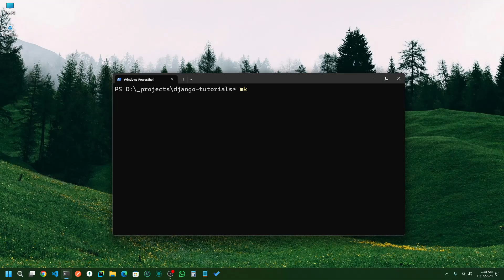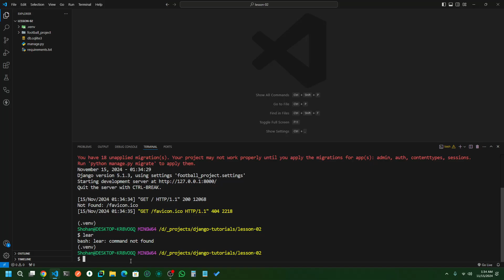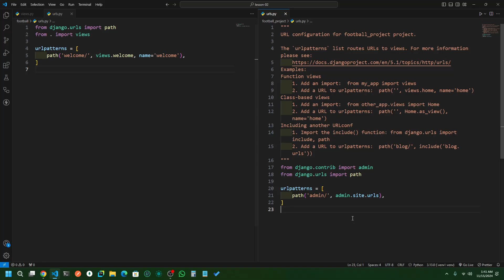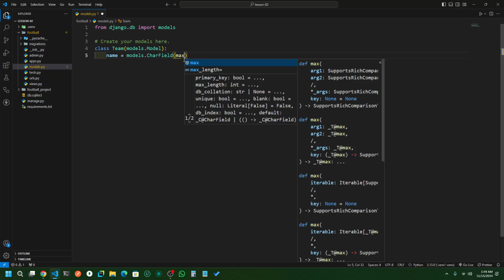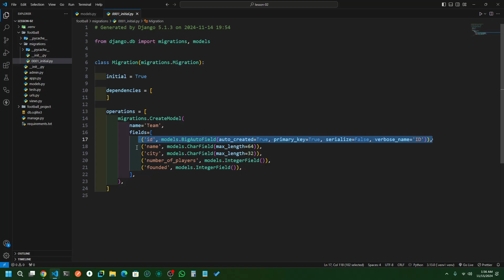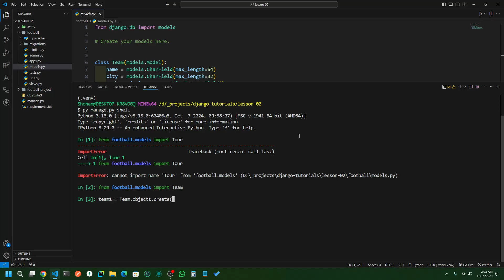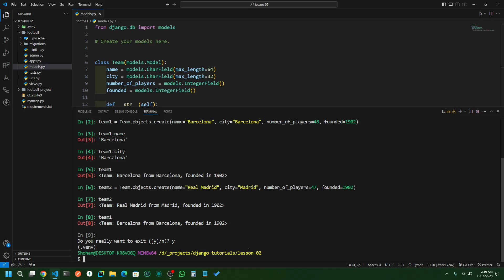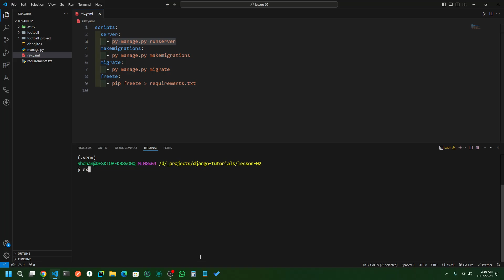Python Django Full Course: Lesson 02 – Building Your First Django App (Football)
In Lesson 2 of our Python Django Full Course, we’ll create a new app in Django called "Football" and set up basic functionalities. You’ll learn to add the app to `INSTALLED_APPS`, create a view with a welcome message, and set up routing. We’ll then create a `Team` model to represent football teams, perform CRUD operations using Django’s ORM, and work with migrations. Plus, you’ll get hands-on with the Django shell to create and retrieve data. Perfect for beginners ready to dive deeper into Django!